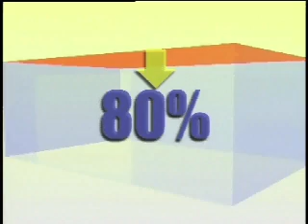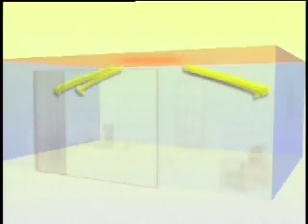Wat is infrarood verwarming?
Wat is nu eigenlijk infrarood verwarming? Hoe werkt het?
Bekijk het filmpje van mooienwarm.nl